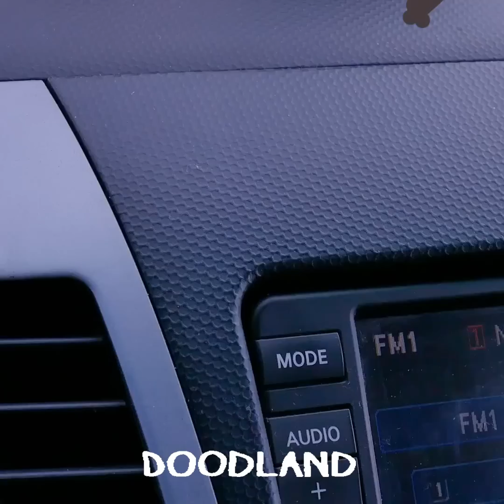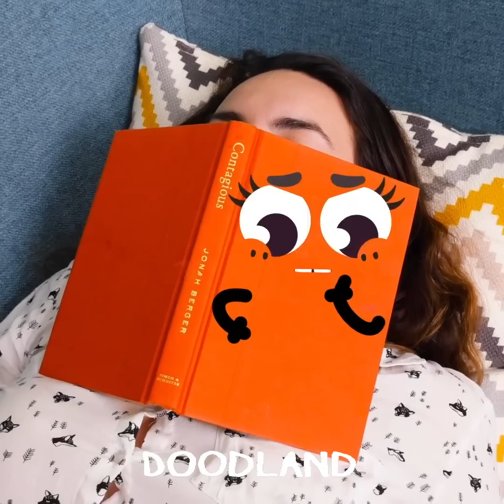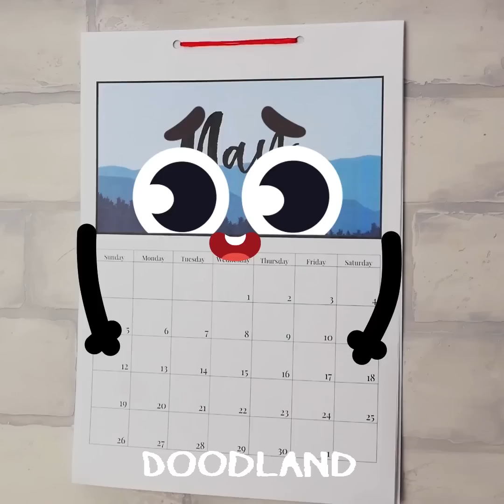AUCH! Doodles VS Human! Crazy Guys Had A Bad Day! Funny Situations, Embarrassing Moments By Doodland